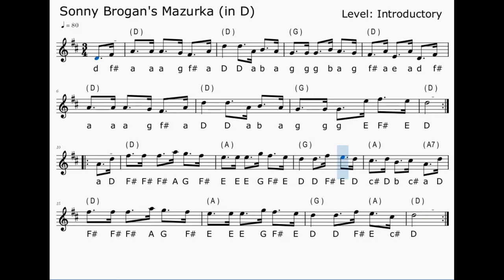Sonny Brogan's Mazurka (in D)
Remember, you can adjust the playback speed in settings.